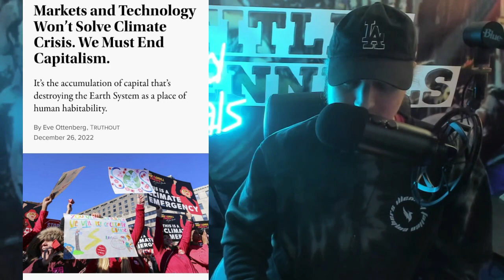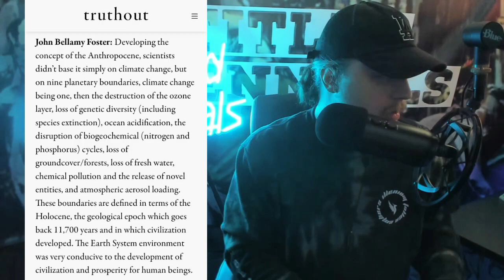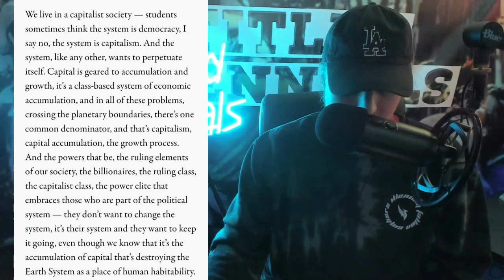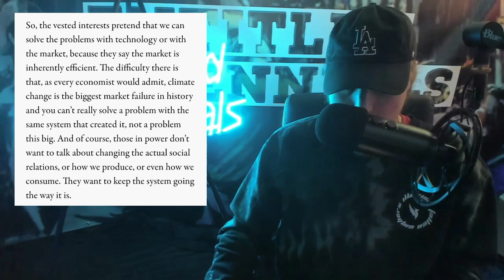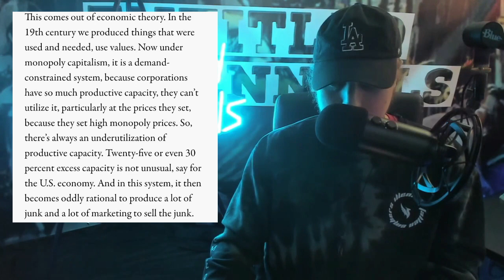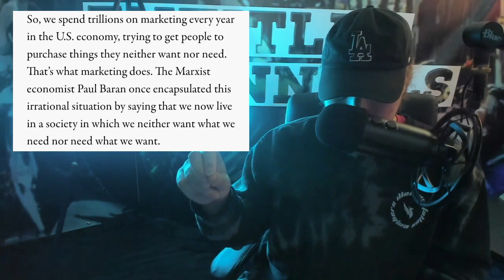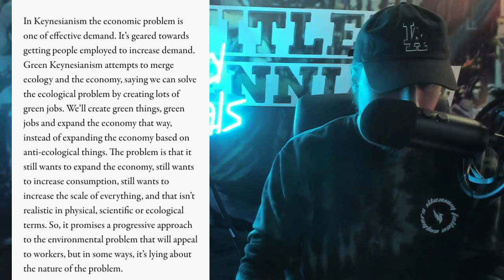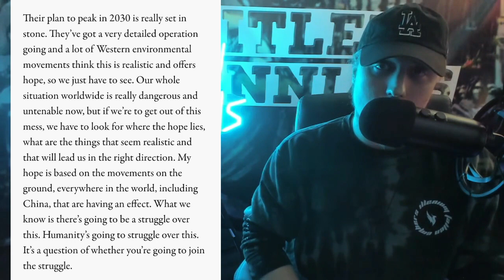Capitalism and the Climate Collapse! Infinite Growth on a Finite Planet! | Thinking Out Loud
In this episode of his "Thinking Out Loud" series, Double D analyzes an interview with John Bellamy Foster, where he discusses his new book, 'Capitalism in the Anthropocene', and his arguments for how capitalism is the driving force behind climate change.
Double D analyzes some of the contradictions of capitalism, and how those contradictions are the primary cause of climate collapse. He cites capitalism's inherent obsession with growth, citing a system of "compounding growth" which leads to the economy doubling roughly every twenty-five years. He points out how this contradiction has led to an economy of such a scale that its continued growth is impossible on a small planet with limited resources. He also asks his viewers to consider what this compounding growth has done in just the last two hundred years since capitalism's "coming of age", pointing out that in that time we have already pushed past three of the nine planetary boundaries which lead to climate crisis.
Double D goes on to compare this "growth for growths sake" to the modus operandi of a virus or a cancer cell. He dismisses nihilistic points of view that compare humanity to a virus or a cancer cell, suggesting instead that capitalism is the cancer, a cancer which has been allowed to fester for far too long in the civilizational organism. He compares social movements, militant organization, and the movement towards socialism as a medical procedure that can eliminate the cancerous growth of capitalism which threatens all life on this planet.
Going on with the video, Double D discusses the failings of social relations which occur under the capitalist system. Citing the article with John Bellamy Foster, he examines our mass marketing consumer culture, which serves as a synthetic replacement for actual human needs such as community belonging and the time and resources necessary to pursue self-actualization.
Citing his own recent departure from his job, he notes how much less he has had to consume while not being a part of the 40+ hour a week work grind. He then asks his viewers to consider this on a mass scale, suggesting that part of the transition from capitalism to socialism should necessarily involve using existing productive capacities to ensure that all human beings have the necessities, while requiring them to work far less. He cites the pandemic as an example of how drastically carbon emissions can be cut when human beings are permitted to slow down and simply exist rather than carry on as cogs in a terminal growth machine.
Ending the video, Double D ruminates on China's recent push for an ecological society. He uses this analysis as a chance to examine the global south's inevitable economic development, suggesting that without "green reparations" that will help developing countries modernize in a sustainable way, no amount of green initiatives in the global north will be enough to stop the tide of ecological collapse.
Closing the video, Double D asks his viewers to comment with their vision of an ecological civilization, with a special focus on how they feel the transition from capitalism to socialism can make that dream a reality for future generations.